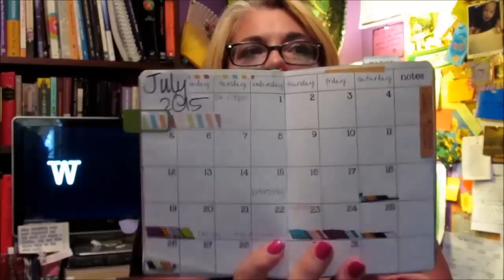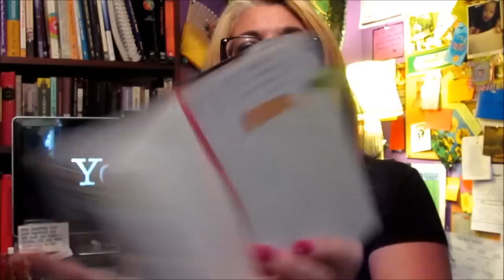onebookjuly2015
One Book July might be exactly what I need to organize all these "notebooks/journals" I'm using, as well as help me get my planning self in check... One the road to Journal Peace, and maybe, finally, planner peace. Hopefully, the combination of the two.